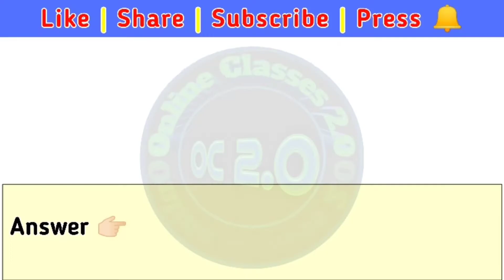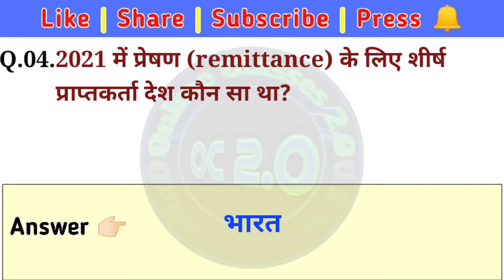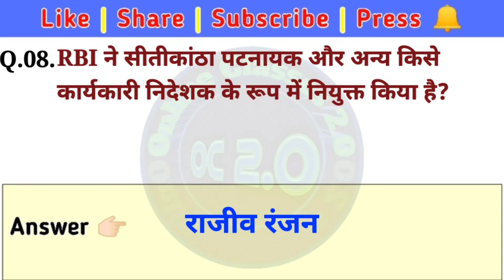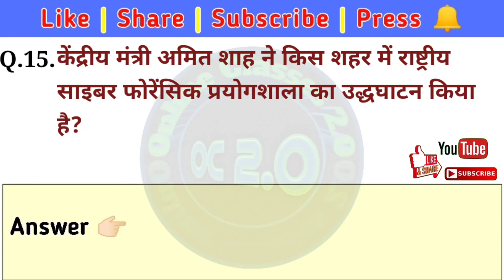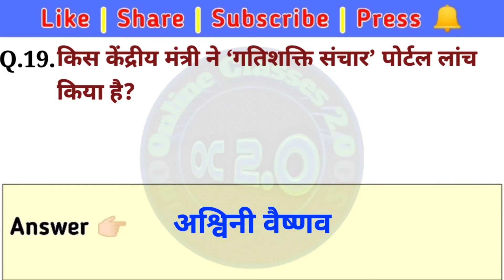19 May 2022 Current Affairs | दैनिक सामयिकी | Daily Current Affairs 2022 | UP Lekhpal Exam 2022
19 May 2022 Current Affairs | दैनिक सामयिकी | Daily Current Affairs 2022 | UP Lekhpal Exam 2022